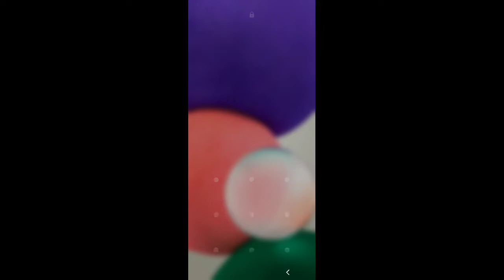find the floppa morphs finale